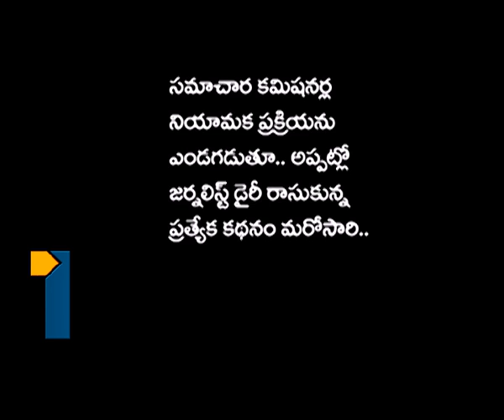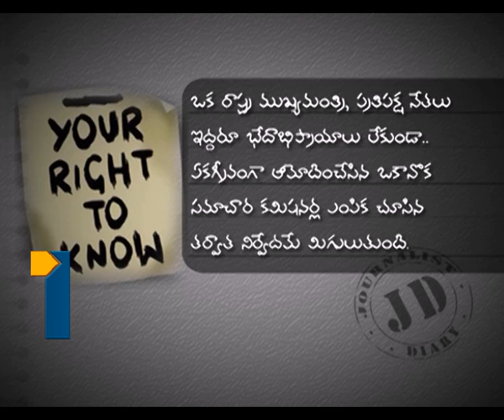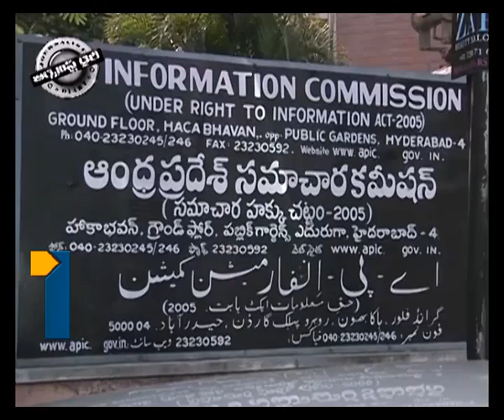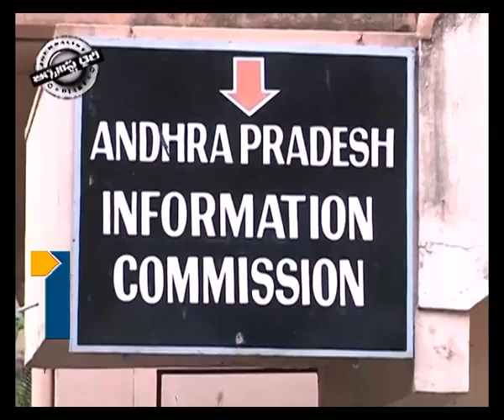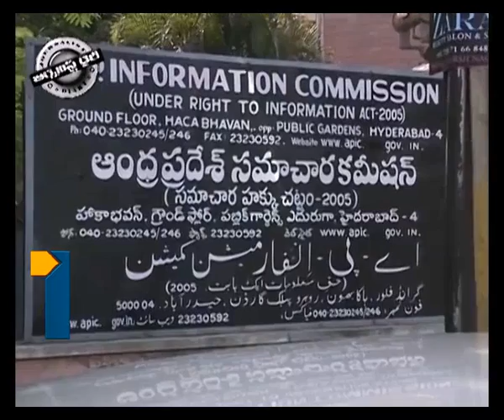Journalist Diary_120913_Part2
Journalist Diary_120913_Part2, Satish Babu Journalist Diary on RTI Commissioner to Replace, AP RTI Commissioner, Four Commissioner to Vacate, High Court Order on RTI Commissioners, Kiran Kumar Reddy Cabinet approves RTI Team.